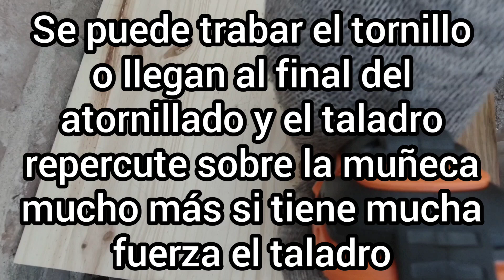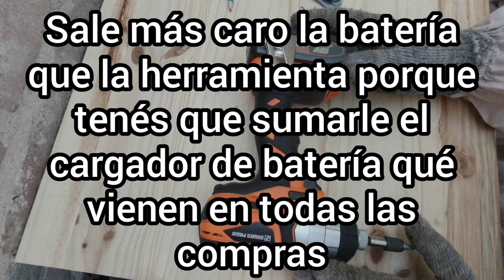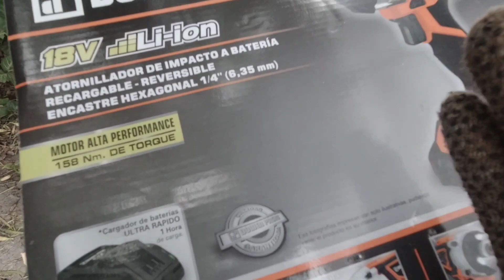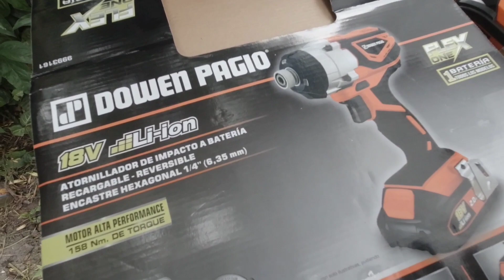comparativa taladro vs atornillador de impacto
hola amigas y amigos hoy les traigo otra nueva propuesta que será muy interesante tanto para las chicas como para los chicos. Le contaré y le demostraré la diferencia entre un taladro y un atornillador de impacto,  se darán cuenta la gran diferencia entre las dos herramientas. A su vez le haré una review del atornillador de impacto dowen pagio, con sus pro y sus contras (precio calidad excelente) . no se pierdan el video nos vemos amigos hasta la próxima 😀,,❤️❤️❤️❤️❤️❤️❤️